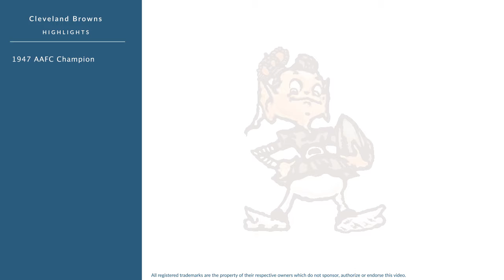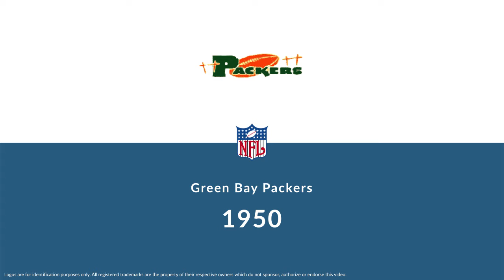Bill Boedeker: Football Halfback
Bill Boedeker was a professional football halfback who played for 6 seasons from 1946 to 1950.

In college, Boedeker played for DePaul University.

Professionally, Boedeker played for the Chicago Rockets, the Cleveland Browns, the Green Bay Packers, and the Philadelphia Eagles.

In 1947, he won the AAFC Championship.
In 1948, he won the AAFC Championship.
In 1949, he won the AAFC Championship.